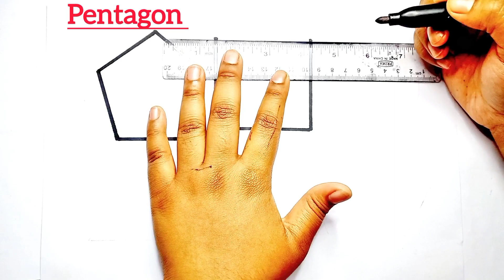Learn Shapes,Colors,Educational video for Kids | 2d shapes drawing | Preschool Learning for toddlers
Triangle
circle
Pentagon
Parallelogram
square
Hexagon
shapes

learn shapes
2d shapes
learn colors
2d shapes for kids
shapes drawing